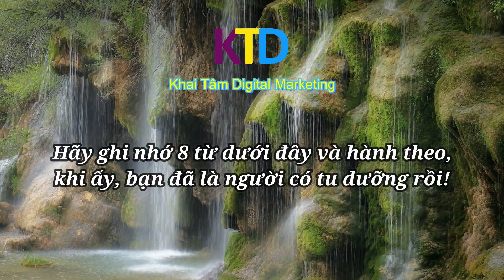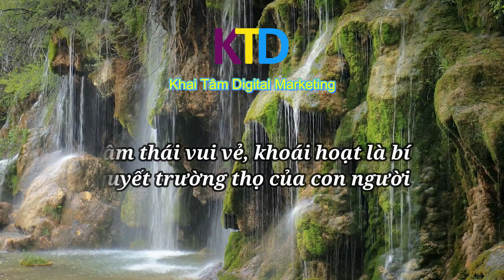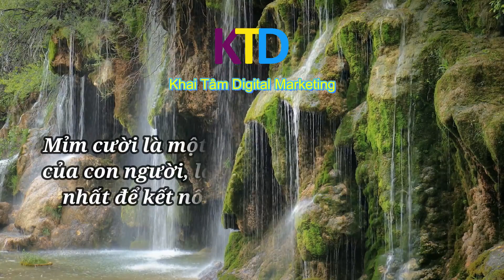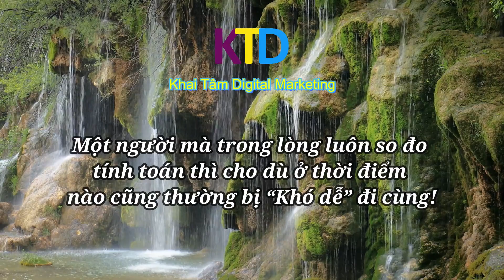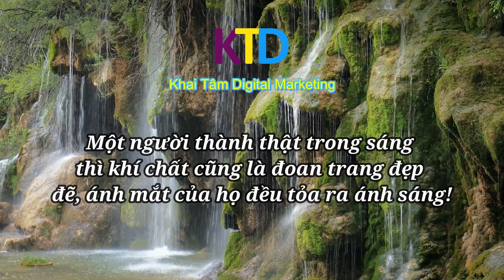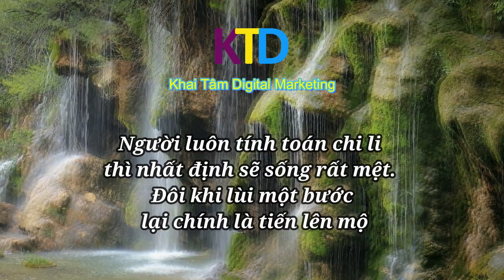Đừng hối hận khi bỏ quên mất 8 chữ người xưa dạy sau đây!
Cổ nhân đã dạy 8 chữ vàng như vậy, truyền qua hàng nghìn năm cũng sẽ mãi là bài học lớn!